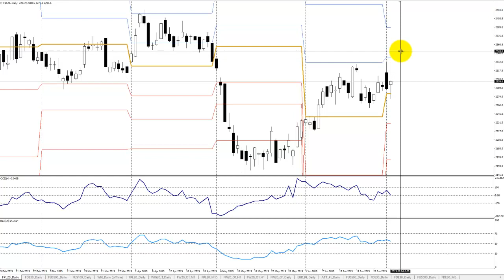Komentarz indeksowy Bossafx- hossa na Wall Street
Komentarz indeksowy- futures DAX, S&P500, NASDAQ, FPL20 zaczęły wyceniać porozumienie handlowe USA - Chiny.